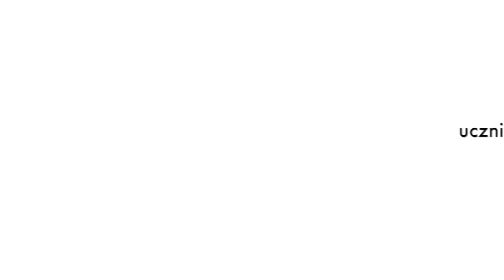Film z warsztatów ZABYTKOMANIA w Gorzowie Wielkopolskim 2017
Film powstał podczas warsztatów ZABYTKOMANIA w Zespole Szkół Ogólnokształcących nr 3 w Gorzowie Wielkopolskim.